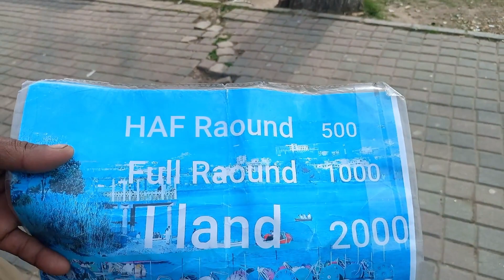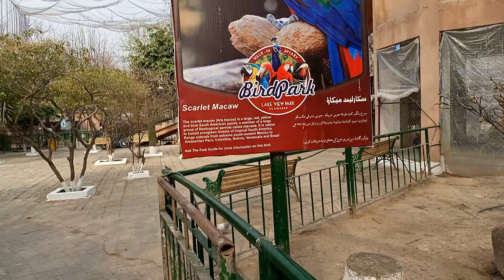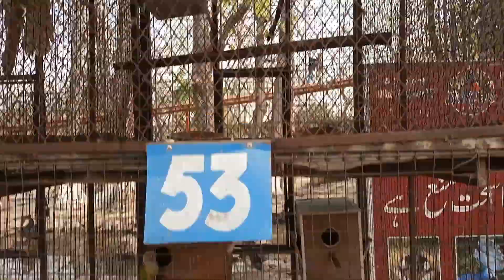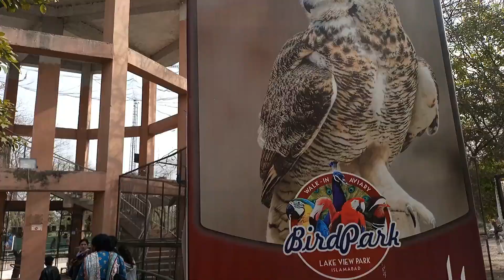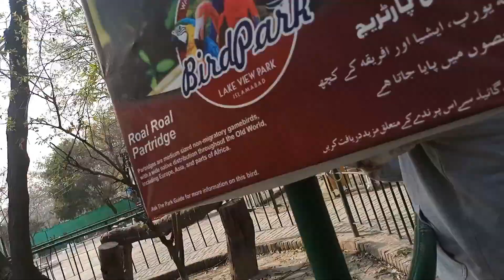Lake View Park: Tourist Place In Islamabad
Lake View Park Complete Tour | Best Tourist Place In Islamabad